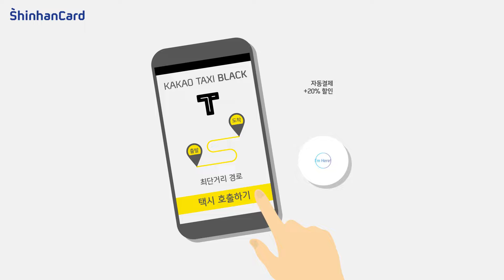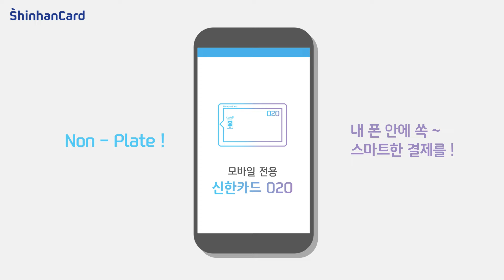[2016] 신한카드 O2O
콘텐츠의 광고 유효기간이 만료되었습니다.
본 콘텐츠는 신한카드 사료관리의 목적으로만 게재하고 있습니다.
해당 상품/서비스의 이용조건 등 상세사항이 변경되었을 수 있으므로
계약체결 및 이용전 반드시 신한카드 홈페이지의 상품설명서나 약관을